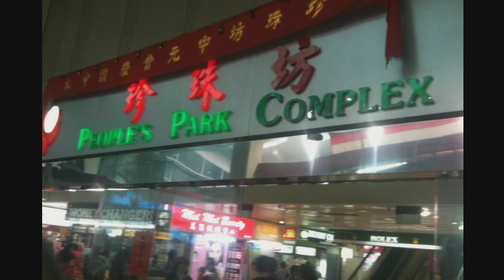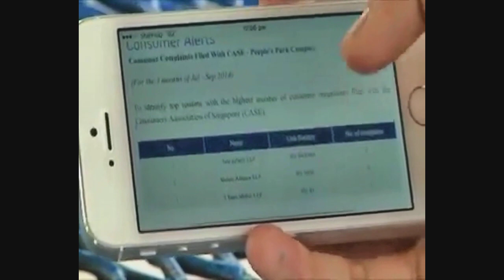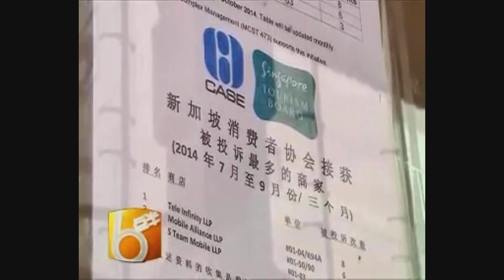Remembering Singapore【獅城舊事】珍珠坊在1973年建成 曾經是新加坡地最大的購物中心 是牛車水具豐富歷史意義的地標建築物之一